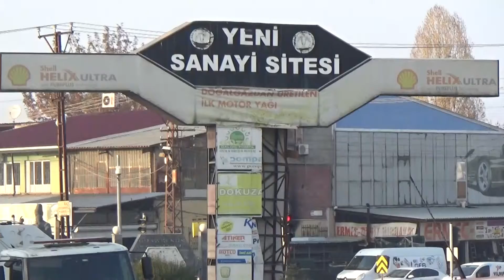Araç sahiplerine kışlık bakım uyarısı